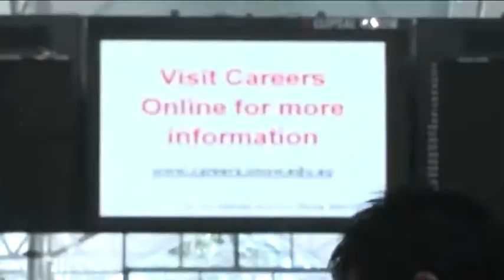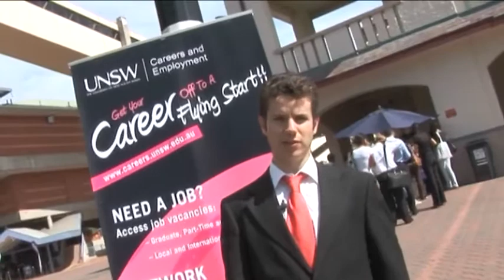UNSW Careers Expo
Jeremy Brull at UNSW's 2009 Careers Expo.